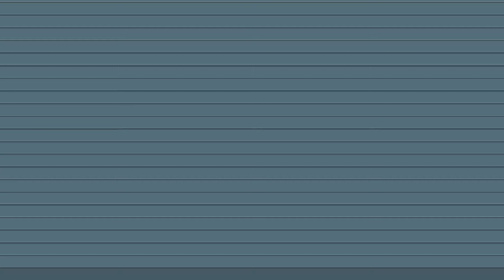ส่งฟรี!! ภายใน 3 ชั่วโมง เพียงช้อปที่ Advice Online ครบ 5,000 บาทเท่านั้น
ส่งด่วน ส่งฟรี ภายใน 3 ชม. เพียงช้อปครบ 5,000.- ที่ Advice Online และอยู่ในพื้นที่ที่กำหนด ครอบคลุม 13 จังหวัด ส่งตั้งแต่เวลา 9.00น.-24.00น. เลย
รายละเอียดเพิ่มเติม คลิก